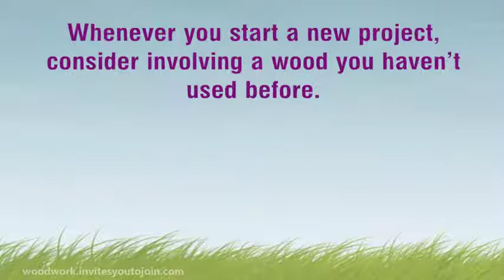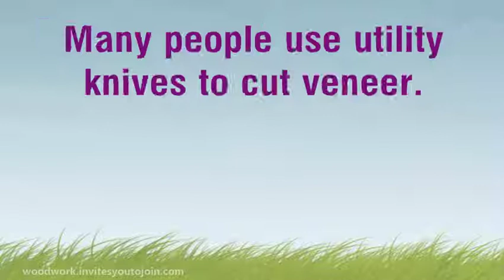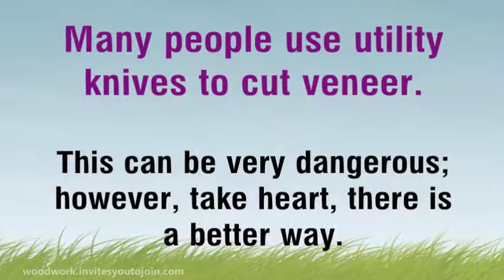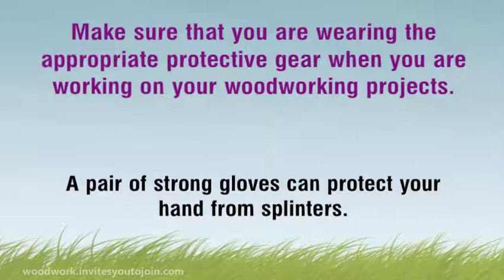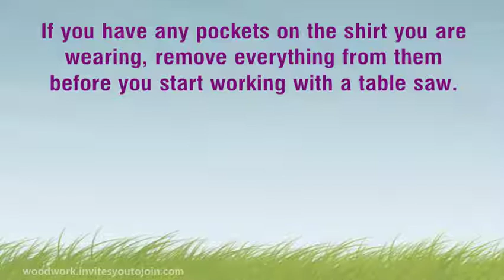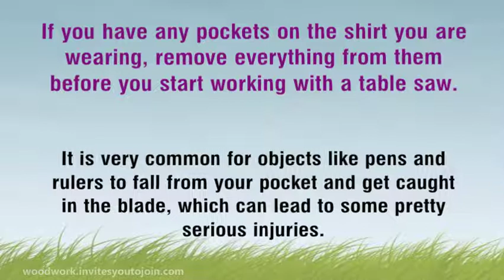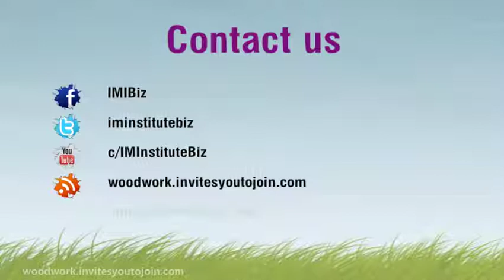Woodworking And How It Can Make Your Life Better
Most people think of handcrafted furniture in reference to woodworking. The craft also pertains to b...